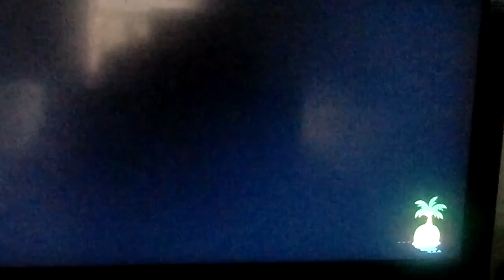Let's play Animal Crossing New Horizons Part 150: Time To Start That Back-up Reserve For The Future!